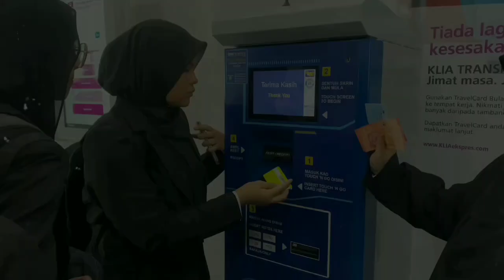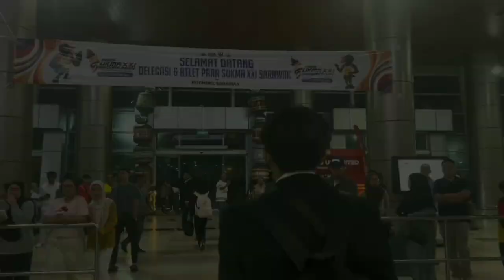(UPDATE: PERJALANAN JBSM DARI KLIA 2 KE KUCHING, SARAWAK)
Assalamualaikum w.b.t

Alhamdulillah, kami dari Kelab Taha@U telah selamat tiba di Kuching, Sarawak pada 25 September 2024 iaitu pada malam semalam. Semoga perjalanan Program Jelajah Bakti Siswa Madani ini berjalan dengan lancar dengan jayanya serta dipermudahkan dan diredhai oleh Allah SWT.

*"AGI IDUP, AGI NGELABAN"*